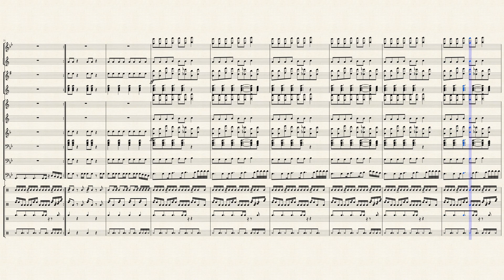Saweetie My Type music sheet